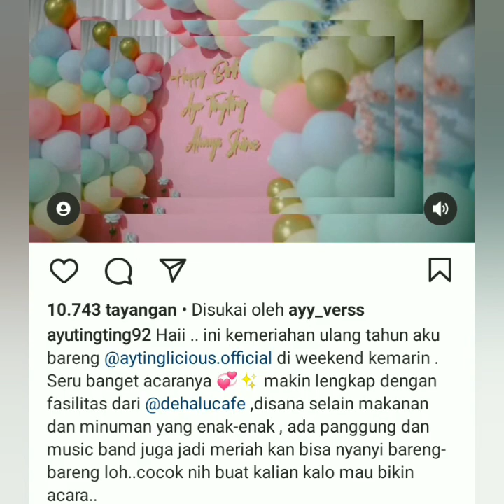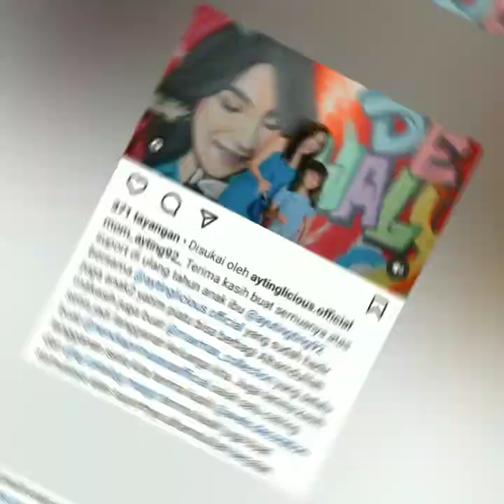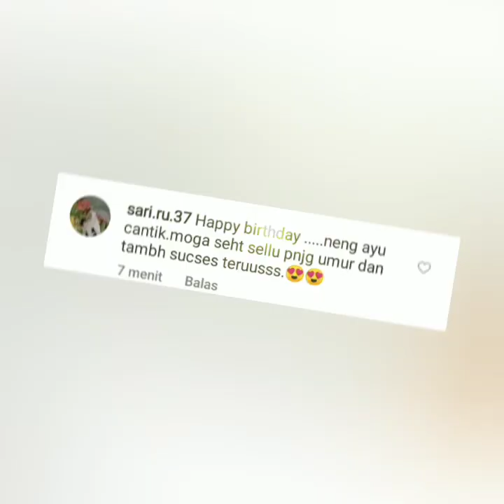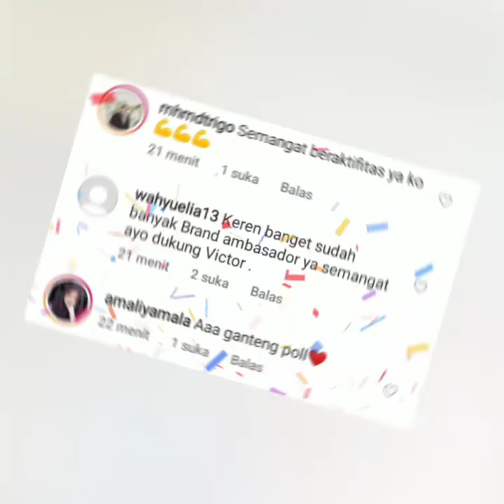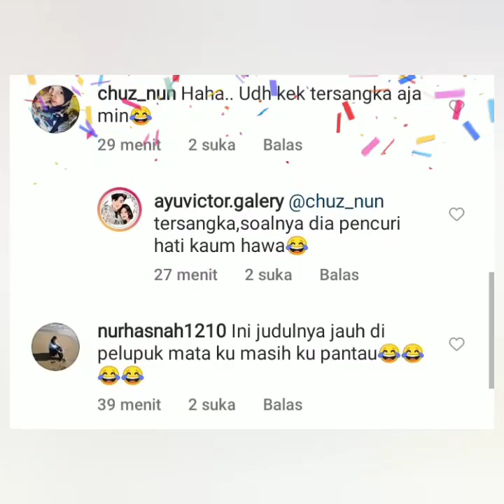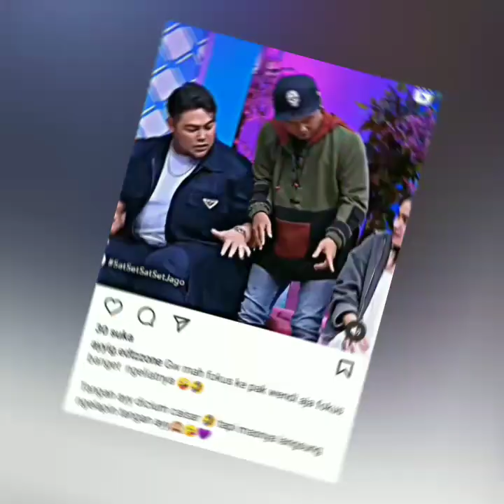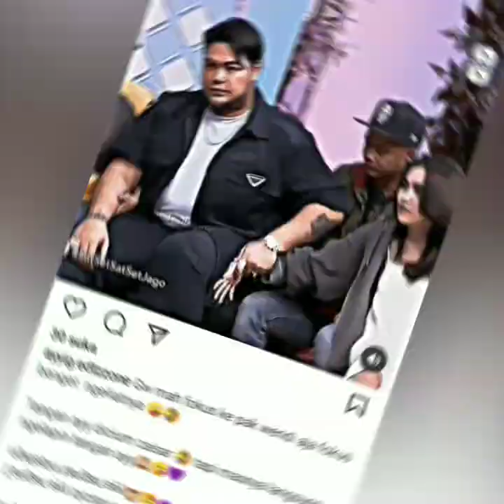STATUS TERBARU AYUTT, MOMAYTING, VICTOR AGUSTINO CURI PERHATIAN COBA SIMAK INI